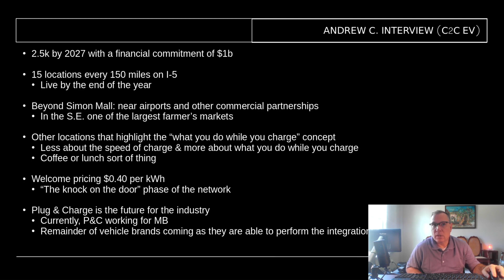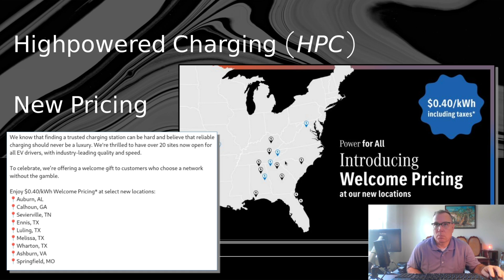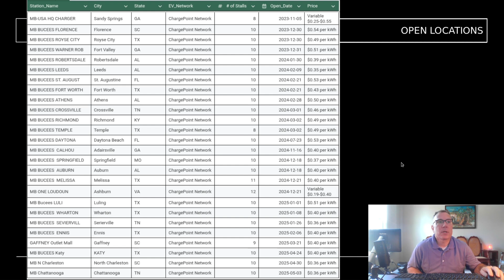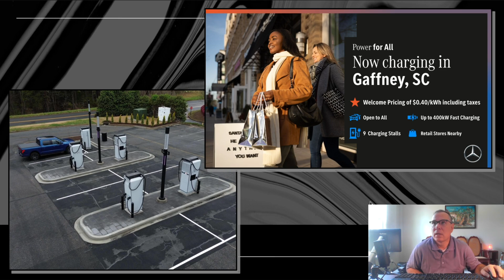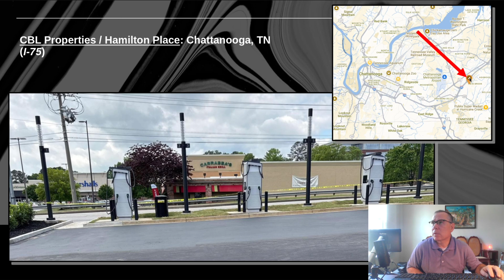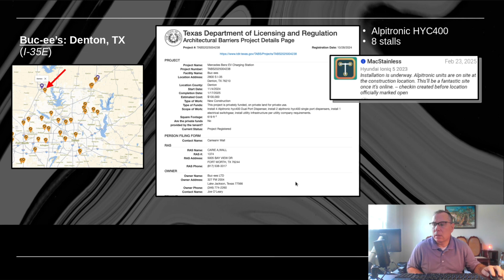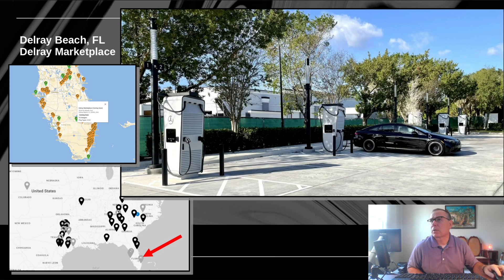Mercedes-Benz Charging Hub - Project Update #12